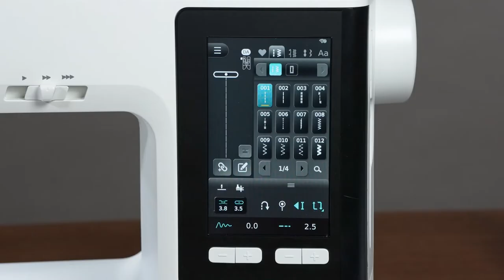NECCHI Creator Series C2000 Tutorial - Button sewing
NECCHI Creator Series C2000 sewing & embroidery combo machine
Realize Your Creativity!

Creator Series C2000
- WiFi function
- 746 built-in stitch patterns
- 1270 built-in embroidery designs
- Larger working space 230mm